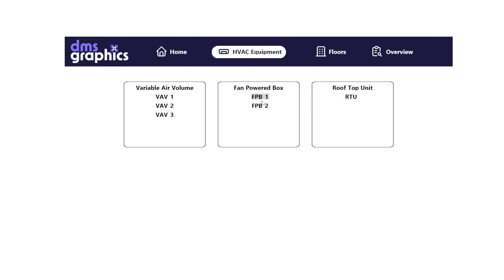DEMO - Niagara GUI V0.1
We are developing an intuitive Graphical User Interface (GUI) for Tridium/Workbench-based HVAC projects. This interface leverages Tridium's Niagara Framework to provide seamless control and monitoring of HVAC systems, ensuring efficient and user-friendly operation. Our GUI is designed to enhance user experience, streamline system management, and facilitate real-time data visualization for building automation professionals and facility managers.

The best part is, it’s fully customizable and easily implementable via copy-and-paste .px templates, giving you complete control without restrictive licensing terms.